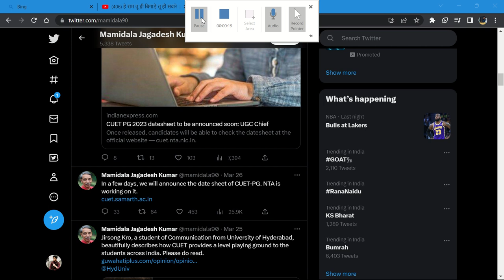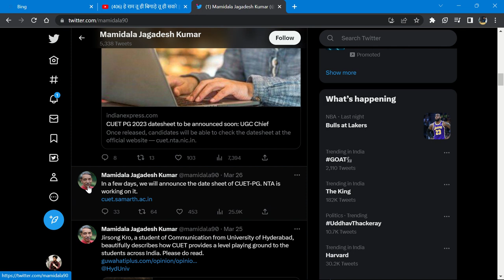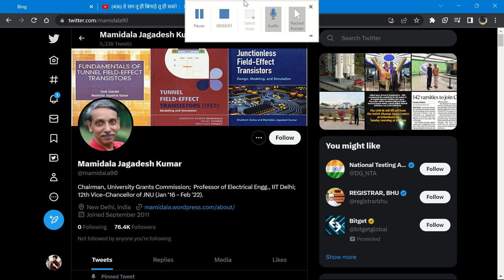CUET PG Exam Date Coming Soon || UGC Official News By neersir